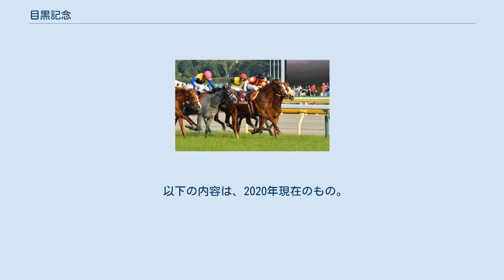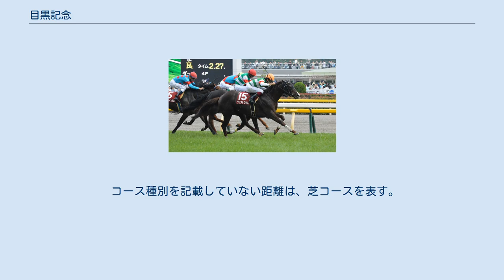目黒記念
目黒記念（めぐろきねん）は、日本中央競馬会（JRA）が東京競馬場で施行する中央競馬の重賞競走（GII）である。
競馬番組表上の名称は「農林水産省賞典 目黒記念（のうりんすいさんしょうしょうてん めぐろきねん）」と表記している。
 競走名の「目黒」は東京競馬場の前身で、「第1回東京優駿大競走」が行われた目黒競馬場に由来している。
 正賞は農林水産大臣賞。
 第126回目黒記念 優勝馬：スマートロビン 第128回目黒記念 優勝馬：マイネルメダリスト 第129回目黒記念 優勝馬：ヒットザターゲット 第130回目黒記念 優勝馬：クリプトグラム 第131回目黒記念 優勝馬：フェイムゲーム 第131回目黒記念の優勝レイと優勝馬フェイムゲーム 本競走は「各内国抽籤濠州産馬混合競走」を前身とし、のちに「各内国産古馬競走」の名称で行われていたが、競馬場を府中へ移転することが決まった際、「目黒」の名を長く後世に伝えるため、1932年に4歳（現3歳）以上の馬によるハンデキャップ競走として「目黒記念」が創設された。
第1回東京優駿大競走の6日前に第1回競走が行われたことから、中央競馬に現存する重賞競走としては最古とされているほか、日本の競馬におけるハンデキャップ競走としても最古の競走である。
 当初は目黒競馬場の芝3400mで春と秋に年2回施行され、1933年秋から施行場を東京競馬場に変更。
競走条件や施行距離は幾度かの変遷を経て、施行距離は1950年秋から2500mで定着。
競走条件は1963年から春が5歳（現4歳）以上、秋が4歳（現3歳）以上の条件で行われていたが、1984年にグレード制が導入されGIIに格付けされた際、秋の競走が廃止され年1回の施行となった。
なおこの際、廃止になった秋の競走はアルゼンチン共和国杯を同時期に繰り下げのうえ、本競走と同じGIIに格付けし、東京競馬場芝2500mでの施行とすることにより事実上代替された。
 1997年には施行時期を2月から6月に変更のうえ競走条件も4歳（現3歳）以上に変更、2006年からは「東京優駿（日本ダービー）」と同日の施行（2011年は除く）となった。
2012年からは競走条件が4歳以上に変更された。
 1984年のグレード制導入にあたってはハンデキャップ競走だったこともありGIIに格付けされたが、長い歴史を考慮しGIにすべきとの声もあったとされる。
 外国産馬は1990年から、外国馬は2005年からそれぞれ出走可能になった。
2020年からは地方競馬所属馬も出走可能になった。
 なお、本競走の優勝馬にはオーストラリアのG1コーフィールドカップへの優先出走権が与えられることになっている。
 前述の通り、1983年までは年2回施行され、秋の競走も行われていた。
 優勝馬の馬齢は、現行表記に揃えている。
 1944年は能力検定競走として施行され、カイモンが優勝している（目黒記念の回数には含んでいない）。